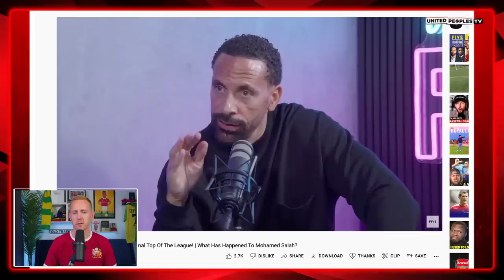"What's Happened?" Is Rio Ferdinand Right About Jadon Sancho At Man Utd? | REACTION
Is Rio Ferdinand right with his assessment of Jadon Sancho's struggles at Manchester United and what is needed to help him find the form that made him so devastating in the Bundesliga? What do you think?